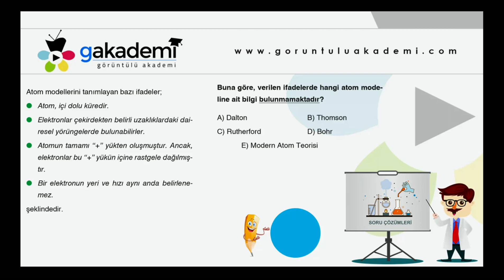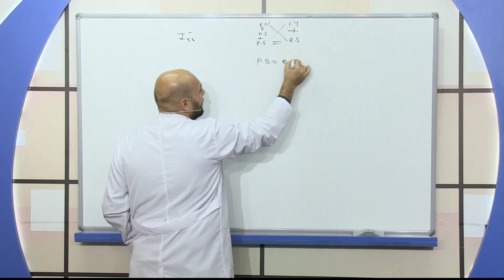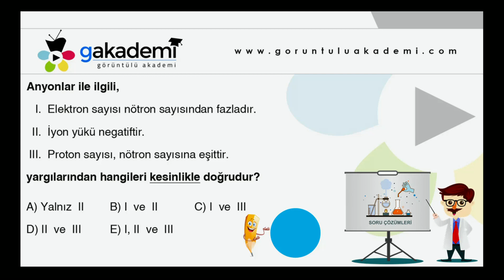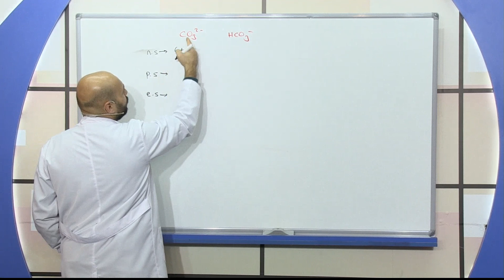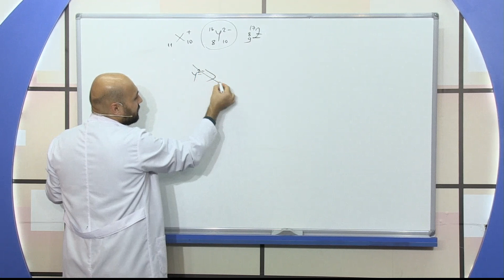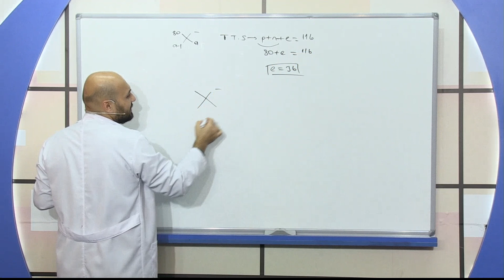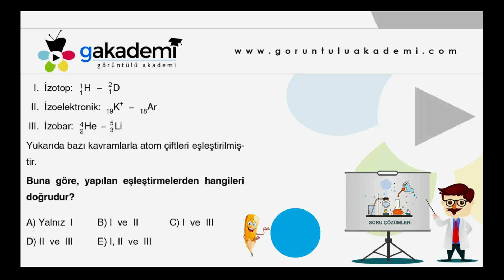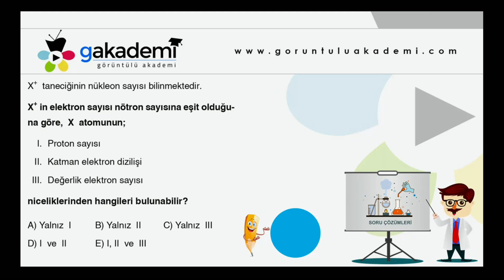Teknomektep 9.Sınıf Kimya Atom ve Yapısı Soru Çözümleri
Teknomektep 9.Sınıf Kimya Görüntülü Eğitim Seti

Teknomektep Eğitim Setleri güncel müfredata uygun olarak hazırlanmıştır. Yüksek çözünürlüklü kameralarla profesyonel stüdyolarda, profesyonel uzman hocalar eşliğinde hazırlanan eğitim setleri ile derslerinize özel ders kıvamında çalışacaksınız.

Teknomektep teknolojiyi kullanarak ders çekimlerinde konuya uygun görseller kullanılmıştır. Ünite sonlarında uzman öğretmenlerimizin çözmüş olduğu sorular özenle hazırlanmıştır. Hem konulara hakim olacaksınız aynı zamanda konularla ile ilgili soru çözümleri ile anlamadığınız konuları basit ve pratik yöntemlerle öğrenmiş olacaksınız.

Kimya Bilimi
Kimyanın Alt Dalları ve Displinleri
Element Ve Bileşikler
Güvenlik Logoları
Kimya Bilimi Soru Çözümleri
Atom ve Periyodik Sistem
Atom ve Atom Modeli
Atom ve Yapısı Soru Çözümleri
Periyodik Sistem
Periyodik Sistem Soru Çözümleri
Kimyasal Türler Arası Etkileşimler
Kimyasal Türler Arası Etkileşimler-1
Kimyasal Türler Arası Etkileşimler-2
Kimyasal Türler Arası Etkileşimler-3
Kimyasal Türler Arası Etkileşimler-4
Kimyasal Türler Arası Etkileşimler-5
Kimyasal Türler Arası Etkileşimler-6
Kimyasal Türler Arası Etkileşimler Soru Çözümleri
Maddenin Halleri
Maddenin Halleri-2
Maddenin Plazma Hali
Maddenin Halleri Soru Çözümleri
Doğa ve Kimya
Doğa ve Kimya Soru Çözümleri